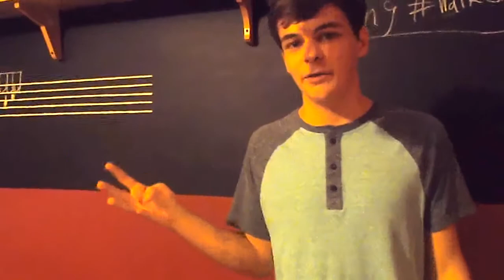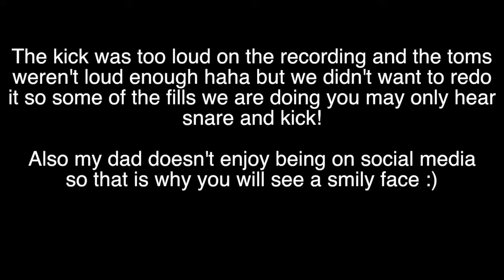Father vs. Son - Drum Off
Its been a long time since I promised it but its here! Get them in soon, voting ends Sunday night! Text that number "father" if you think my dad was better or text "son" if you think I was better! Enjoy!